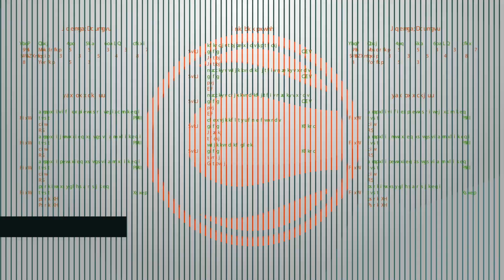The best must-watch, must-wager games in NHL betting this weekend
With football finished and the NBA celebrating its All-Stars, hockey has the spotlight in mid-February and boast a packed schedule with plenty of chances to put some bucks on the pucks. If you’re wagering on NHL action this weekend, these are the must-watch, must-wager games for Friday, Saturday and Sunday.